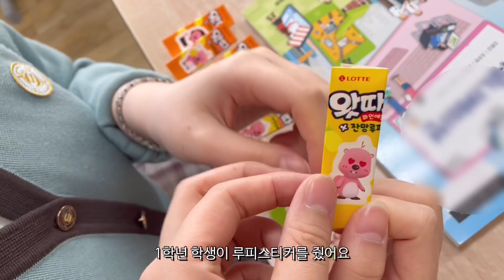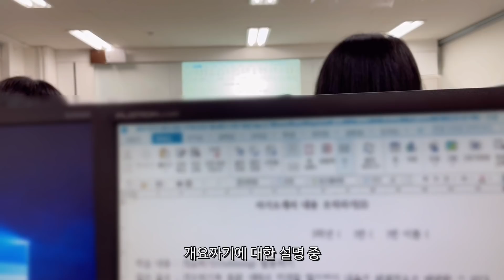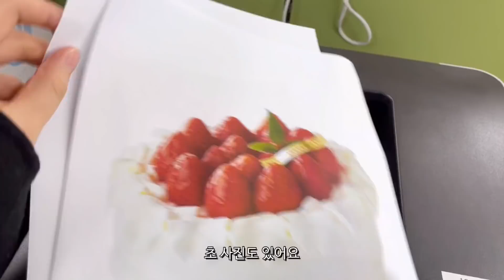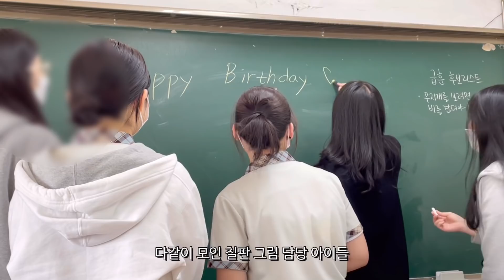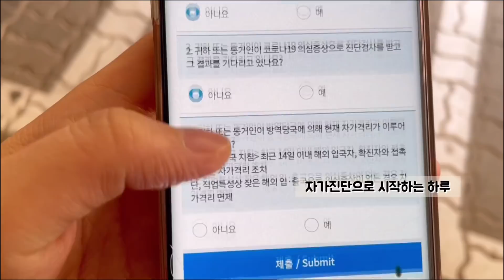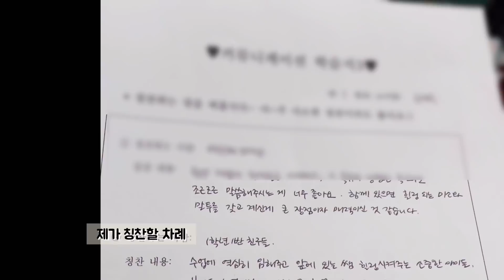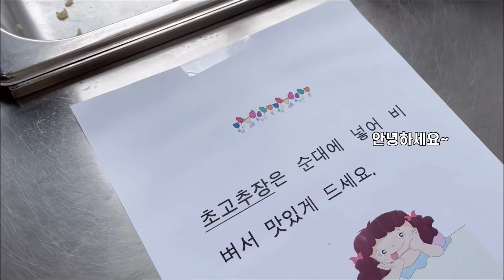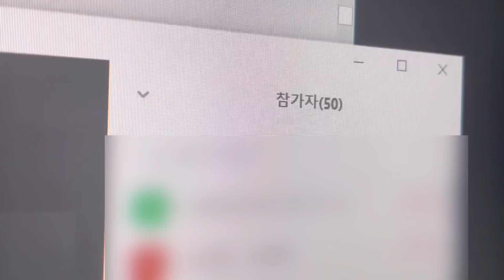[VLOG] 고등학교선생님 브이로그(교생,생일파티-코로나ver,신규교사연수,급식먹방,여고,출장,야근,교사브이로그,직장인브이로그,선생님브이로그)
안녕하세요. 옥티입니다!
요즘 날이 덥다고 느낄 정도로 따뜻해졌어요.
완연한 봄이라서 산책하기 좋은 하루하루에요.
벌써 4월도 끝나가고 시간이 참 빠르네요.
이번달도 잘 마무리하시구 우린 다음 영상에서 만나요!

인스타그램에서도 옥티와 만날 수 있어요:)